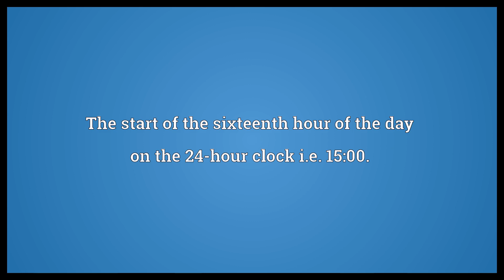Fifteen hundred Meaning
Video shows what fifteen hundred means. The start of the sixteenth hour of the day on the 24-hour clock i.e. 15:00.. The number one thousand five hundred.. The year 1500..  Fifteen hundred Meaning. How to pronounce, definition audio dictionary. How to say fifteen hundred. Powered by MaryTTS, Wiktionary